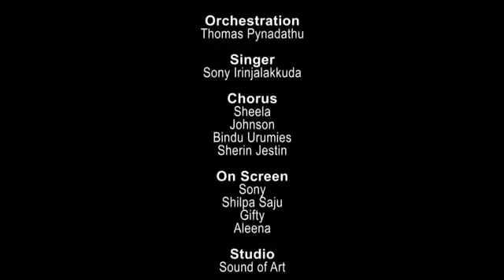2019 ലെ ഏറ്റവും പുതിയ ക്രിസ്മസ് സോങ് | ബെത്ലഹേമിലെ പുൽകൂട്ടിലായ് | O'range Media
2019 ലെ ഏറ്റവും പുതിയ ക്രിസ്മസ് സോങ് .
Album : വരദാനം
Song : ബെത്ലഹേമിലെ പുൽകൂട്ടിലായ് .
Lyrics : സോജൻ മൂക്കന്നൂർ
Singer : സോണി ഇരിഞ്ഞാലക്കുട
Chorus : ഷീല ജോൺസൻ , ബിന്ദു ഉറുമീസ് &ഷെറിൻ ജസ്റ്റിൻ
Orchestration : തോമസ് പൈനാടത്ത്
Studio : സൗണ്ട് ഓഫ് ആര്ട്ട്
Camera : ജയൻ അമ്പാടൻ കനകമല
Video Editting : സുനീഷ് പ്രഭാകർ
Title Designer : അനുരാജ് താമരക്കുളം

On Screen : സോണി , ശില്പ സാജു , ഗിഫ്റ്റി & അലീ